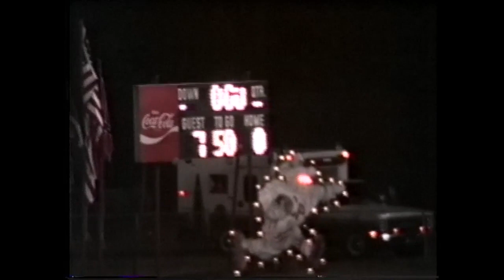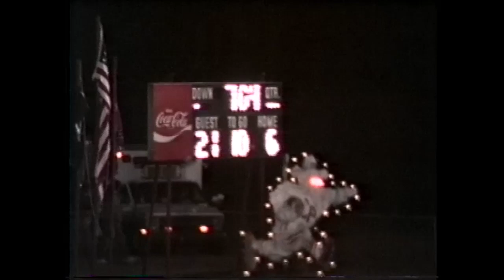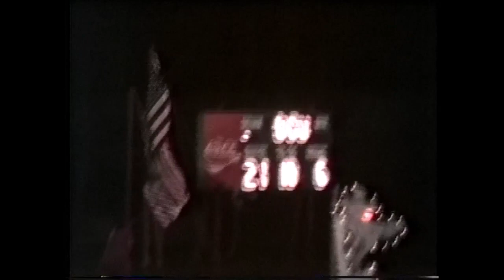1991 Silliman vs Central Private